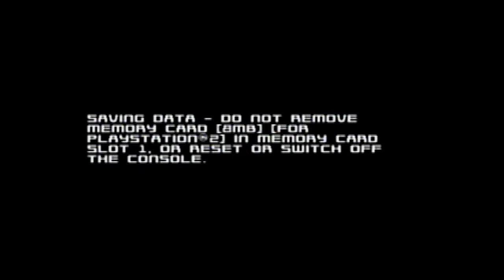The Aviary - Stitch Experiment 626 [PS2]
I do not own this game or the soundtrack.